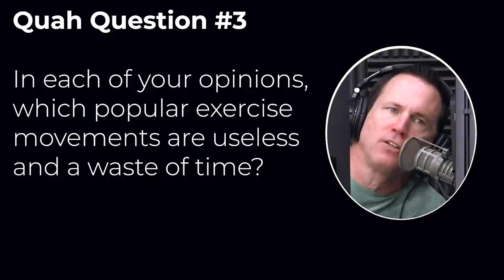Exercises That Are a Waste of Time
In this QUAH Sal, Adam, & Justin answer the question “In each of your opinions, which popular exercise movements are useless and a waste of time?”